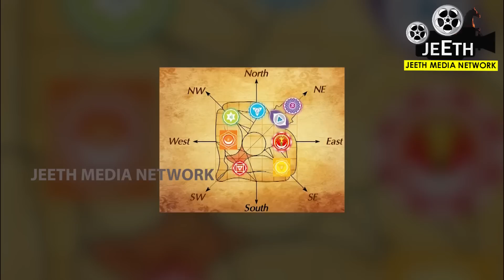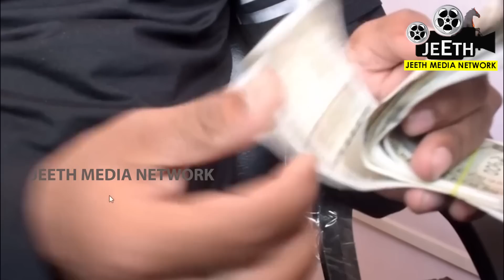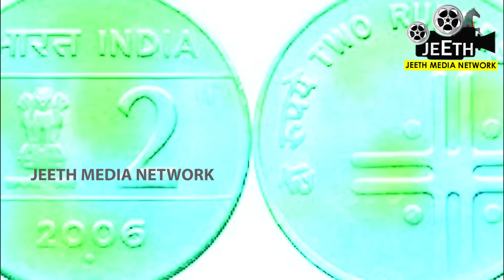ರಾತ್ರಿ ಮಲಗುವ ಮುನ್ನ ಮಹಿಳೆಯರು ಯಾರುಗು ತಿಳಿಯದಂತೆ ಈ ಕೆಲಸ ಮಾಡಿ night small work in kitchen can bring luck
In this video we have discussed about women can do this small work in kitchen so that it can bring good luck to home
ವೀಕ್ಷಕರೆ,
ರಹಸ್ಯವನ್ನು ಈ ವಿಡಿಯೋದಲ್ಲಿ ಹೇಳಲಾಗಿದೆ.
ಆ  ರಹಸ್ಯಗಳನ್ನು ಈ ವಿಡಿಯೋದಲ್ಲಿ ತೋರಿಸಲಾಗಿದೆ. ಸ್ಕಿಪ್ ಮಾಡದೆ ಪೂರ್ತಿಯಾಗಿ ನೋಡಿ. ನಿಮ್ಮವರಿಗು ಶೇರ್ ಮಾಡಿ. ದಿನವೂ ಈ ರೀತಿಯ ಪ್ರಯೋಜನಕಾರಿ ವಿಡಿಯೋಗಳ ನೋಟಿಫಿಕೇಶನ್ ಪಡೆಯೋದಕ್ಕೆ ಜೀತ್ ಮೀಡಿಯಾ ನೆಟ್ವರ್ಕ ಯು ಟ್ಯೂಬ್ ವಾಹಿನಿಯನ್ನು ಸಬ್ಸ್ಕ್ರೈಬ್ ಮಾಡೋದಕ್ಕೆ ಮರೀಬೇಡಿ. ಈ ವಾಹಿನಿಯಲ್ಲಿ ಪ್ರಸಾರವಾಗುವ ವಿಡಿಯೋಗಳನ್ನು ಕೇವಲ ಶೈಕ್ಷಣಿಕ ಉದ್ದೇಶದಿಂದ ಮಾತ್ರ ಸ್ವೀಕರಿಸಿ. ವಿಡಿಯೋದಲ್ಲಿ ತೋರಿಸಿರುವ ಪರಿಹಾರ ಮಾರ್ಗಗಳನ್ನು ಮಾಡಿಕೊಳ್ಳುವ ಮುನ್ನ ನುರಿತ ಜ್ಯೋತಿಷಿಗಳನ್ನು ಸಂಪರ್ಕಿಸಿ ಸಲಹೆ ಪಡೆದುಕೊಳ್ಳಿ.